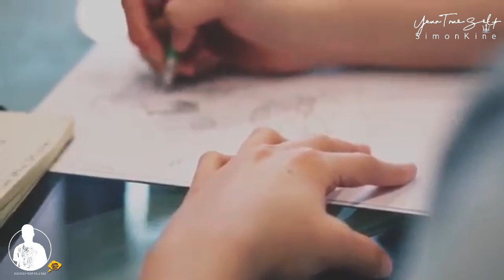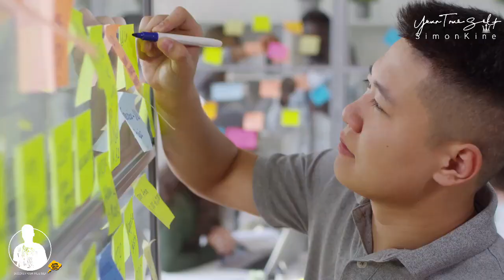This is WHY YOU NEED TO GIVE YOUR ALL//A life changing inspirational power speech 2020 - Simon Kine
GIVE YOUR ALL!
Have you ASKED YOURSELF the question, HOW DID I GET HERE!?

Many times we make decisions that sometimes don't even feel to be a big deal, but what we fail to realise is that, what we are today is the total sum of all the decisions big and small that we have made up until this point.

But here's the good news, even if you're not where you want to be now, YOU STILL HAVE A CHANCE TO REWRITE YOUR SCRIPT.

✋Naawe Osobola💪 Yes YOU CAN!pious

Christian Inspiration
Phaneroo
Daily UPLOADS
Inspirational video
Motivation video
Inspiration
Creator's Inspiration
Daily Inspiration

Edited by: @Simon_Kine

🔔Community goal!?

Inspire people to do the things that Inspire them!

@SIMON SSENKAAYI FOUNDATION @Simon Sinek @phaneroo ministries International @Ugandan Lifestyle